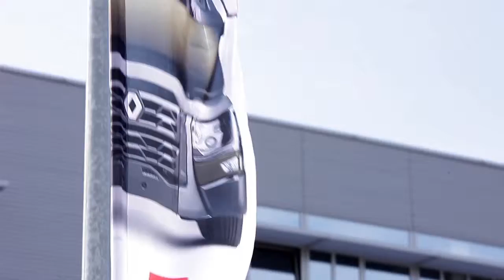Renault Trucks Optifuel Training MCEE 2014 ver. krótka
producent: GRAVITO Łukasz Chmielewski
zdjęcia lotnicze: DJI-Studio